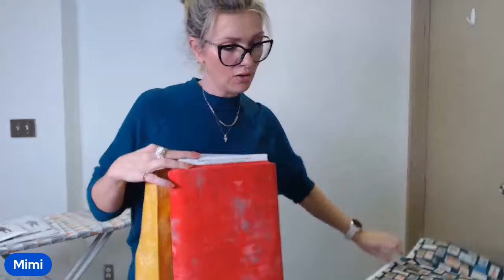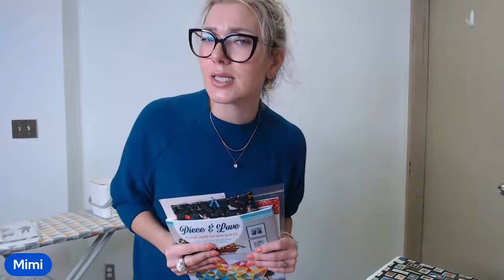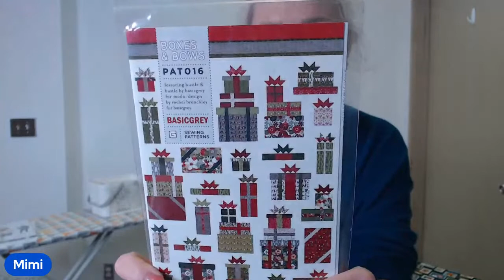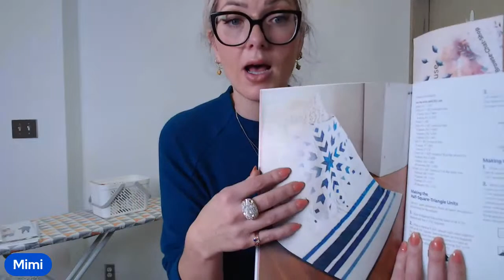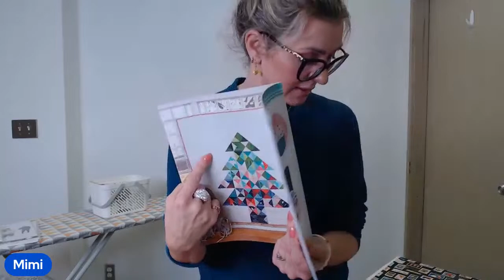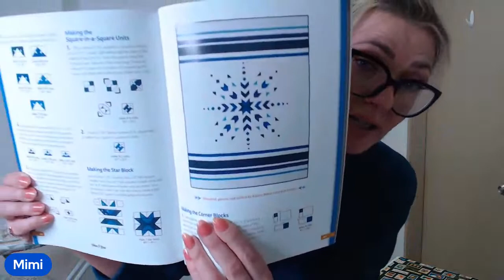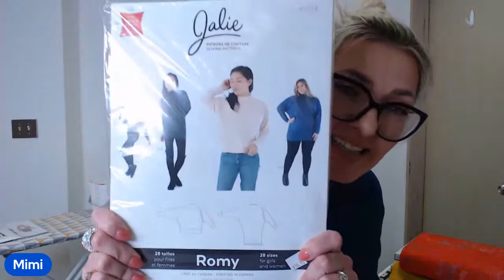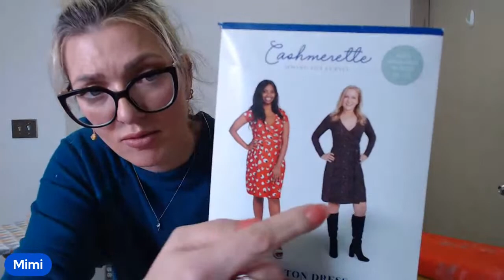Fabric Friday September 22 Preview with Mimifabrics